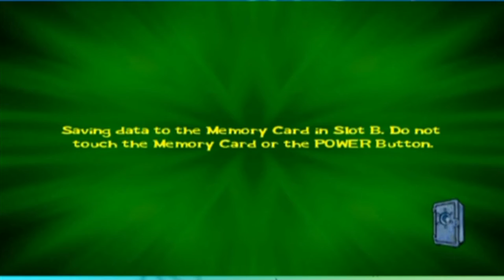Sponebob Squarepants: Lights Camera Pants - 2 - Rock Paper Scissors